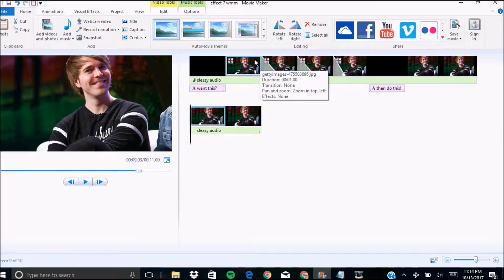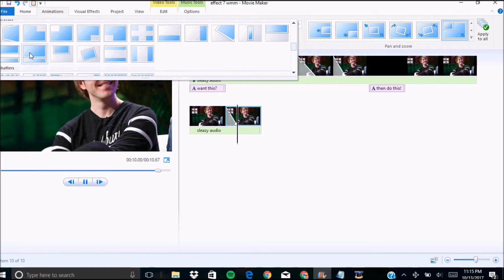WLMM Tutorial: {effect #7}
i made this tutorial earlier and i was actually trying to upload a different tutorial but i clicked on this one by mistake. whoops :P oh well. i'll upload the other one in a few minutes.

fandom used: shane dawson
song: sleazy by kesha
program: WMM